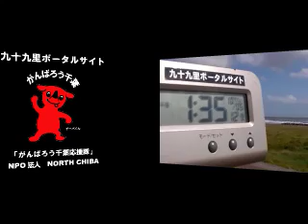サーフィン波情報千葉@旭市飯岡2012/10/5